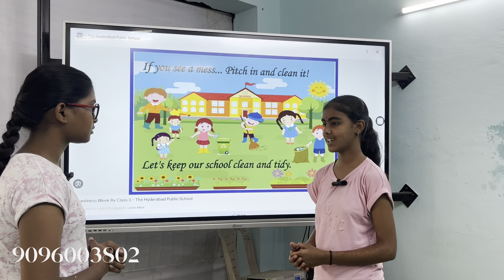You must watch this video